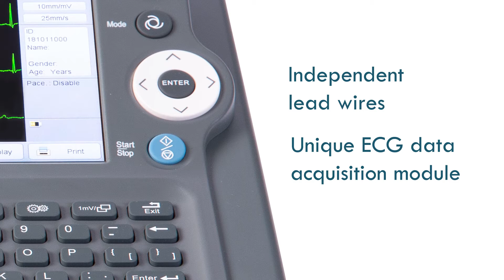IG Electrocardiograph EKG series-3CH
Our 3-Channel ECG from our EKG Series comes with an ergonomic design, light in weight, and is easy to use in hospitals, doctor´s offices, and even ambulance cars.